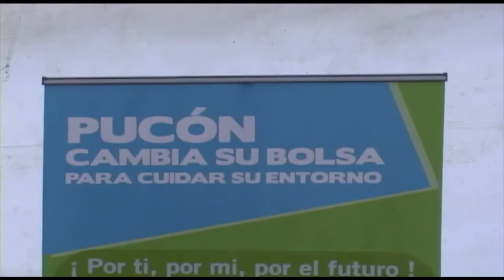13 JUL 13 BLOQUE 3 HD